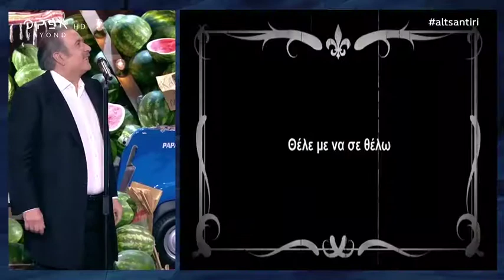Φινάλε Αλ Τσαντίρι - Στιγμές